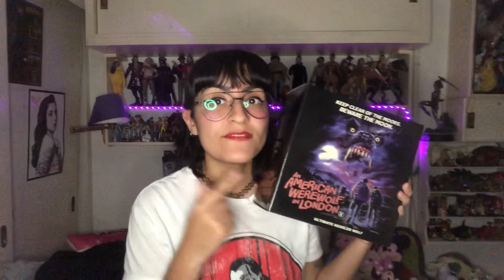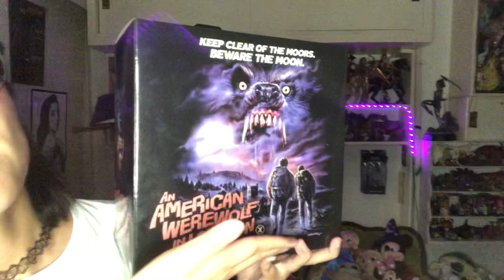Neca Ultimate Hombre Lobo | An American Werewolf In London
Acompáñame al Unboxing de ésta increíble figura de “An American Werewolf In London” lanzado por la marca neca ❤️‍🔥